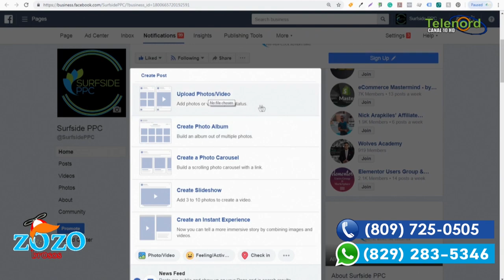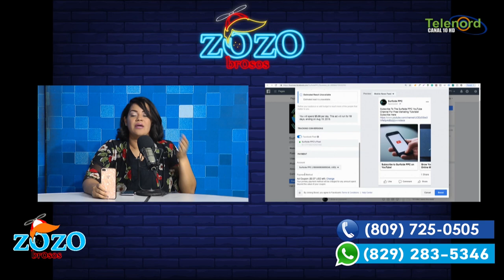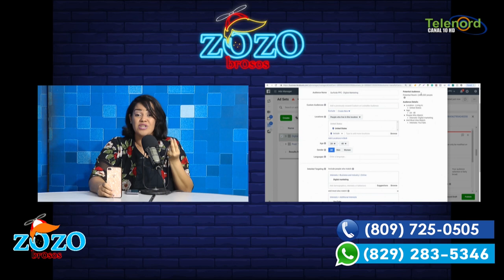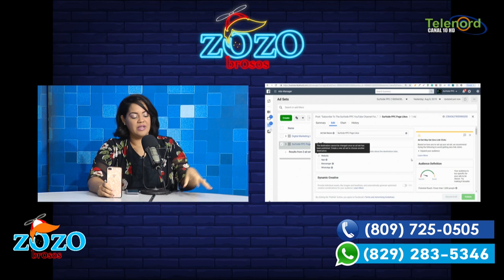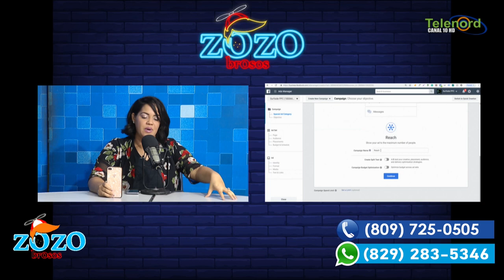Como pagar correctamente publicidad en las redes sociales